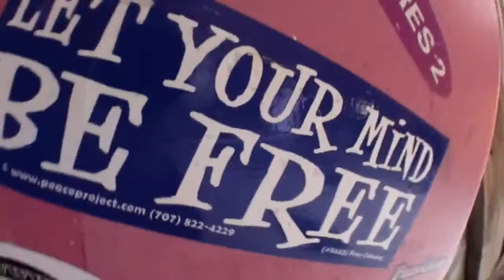Mags - Jumps at Skydive New England